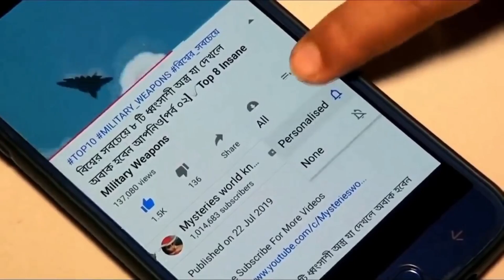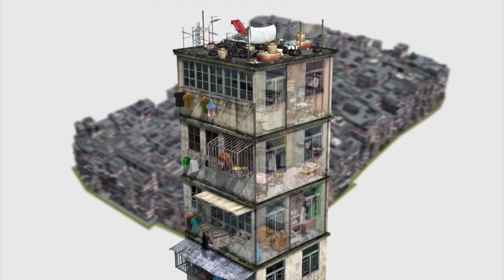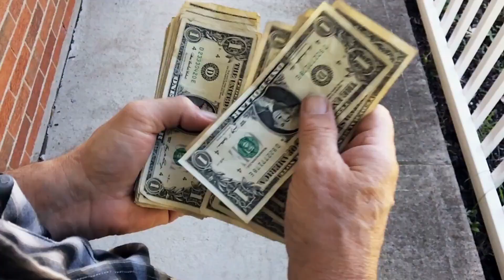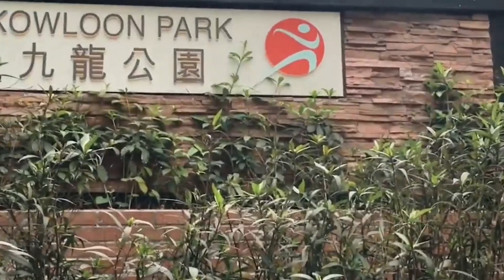এর ভেতরেও মানুষ বাস করতে পারে? তাহলে এখানে মানুষ আর পশুর মধ্যে পার্থক্য কোথায় ?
MIND SKY BD আমাদের ২য় চ্যানেল ।চ্যানেলটি থেকে ঘুরে আসুন এবং স্যাবস্কাইব করে পাশেই থাকুন.